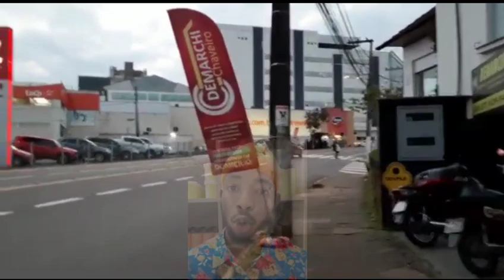Mendel Vin Salanbe shelle créole li pa manbo se madivin,se li ki te voye Natacha Al mouri aksidan